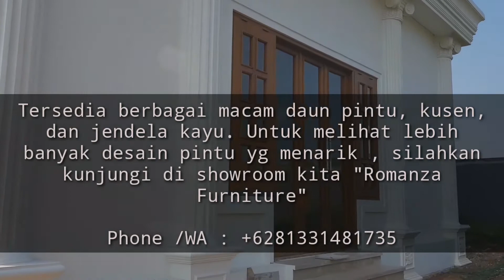Stay Tuned New Items (Romanza Furniture)